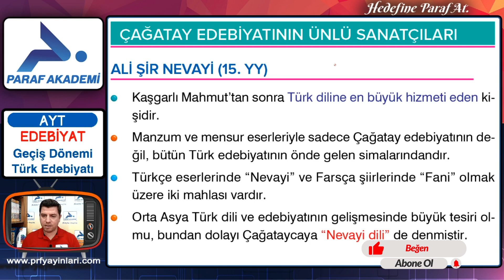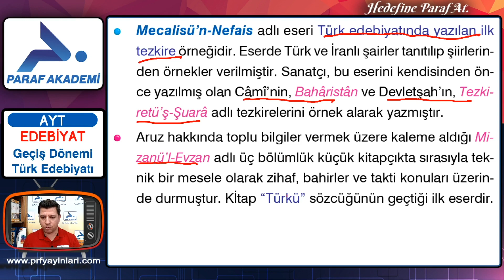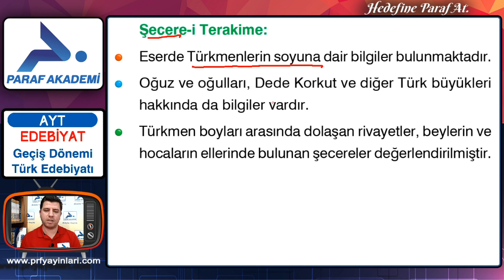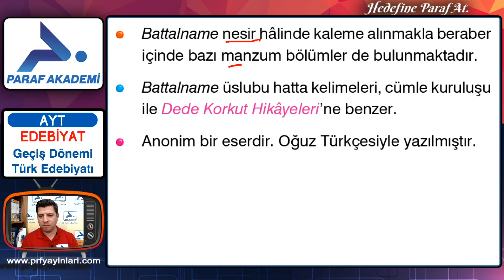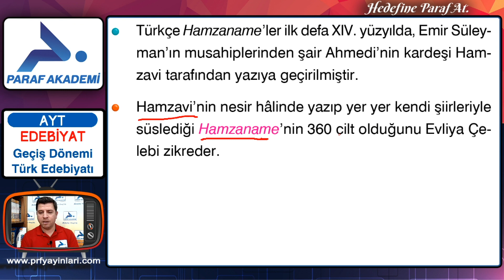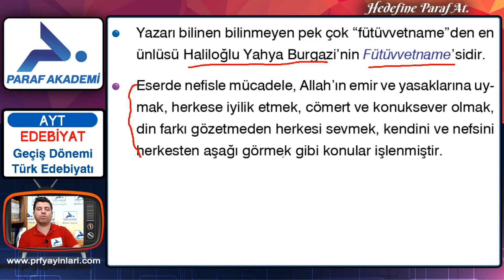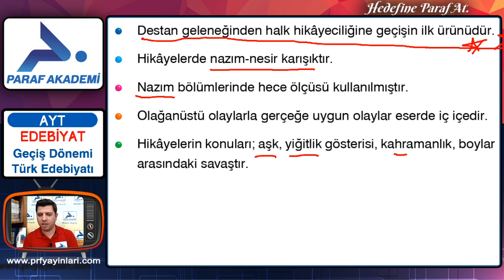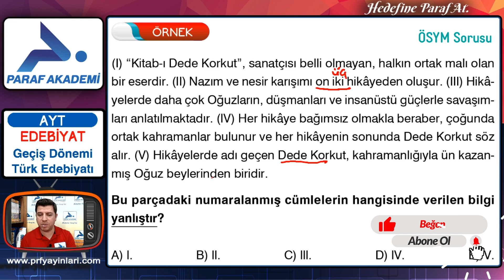Geçiş Dönemi Türk Edebiyatı 2 | 2022 AYT Türk Dili ve Edebiyatı Konu Anlatımları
2022 AYT Türk Dili ve Edebiyatı dersi Geçiş Dönemi Türk Edebiyatı 2 konusunda Edebiyat Öğretmeni Sinan Aydın ile beraberiz. Hadi gelin dersimize başlayalım.

00:00 Merhaba
00:23 ALİ ŞİR NEVAYİ (15. YY)
03:18 BABÜR ŞAH (16. YY)
04:52 EBÜLGAZİ BAHADIR HAN (17. YY)
05:40 Örnek Sorular 1
06:19 OĞUZ TÜRKÇESİNİN ANADOLU’DAKİ İLK ÜRÜNLERİ
07:19 BATTALNAME
08:27 DANİŞMENTNAME
09:33 HAMZANAME
11:20 SALTUKNAME
11:50 FÜTÜVVETNAME
13:13 DEDE KORKUT HİKÂYELERİ
17:03 Örnek Sorular 2 (ÖSYM Soruları)

►AYT Türk Dili ve Edebiyatı Dersi Konusu:
Geçiş Dönemi Türk Edebiyatı 2

►Geçiş Dönemi Türk Edebiyatı Örnek Soru Çözümleri

►2022 AYT Türk Dili ve Edebiyatı Konu Anlatımları Oynatma Listesi

►BATTALNAME - DANİŞMENTNAME
HAMZANAME - SALTUKNAME
FÜTÜVVETNAME - DEDE KORKUT HİKÂYELERİ

ALİ ŞİR NEVAYİ (15. YY)
Kaşgarlı Mahmut’tan sonra Türk diline en büyük hizmeti eden kişidir.
Manzum ve mensur eserleriyle sadece Çağatay edebiyatının değil, bütün Türk edebiyatının önde gelen simalarındandır.
Türkçe eserlerinde “Nevayi” ve Farsça şiirlerinde “Fani” olmak
üzere iki mahlası vardır.
Orta Asya Türk dili ve edebiyatının gelişmesinde büyük tesiri olmu, bundan dolayı Çağataycaya “Nevayi dili” de denmiştir.
OĞUZ TÜRKÇESİNİN ANADOLU’DAKİ İLK ÜRÜNLERİ
Alparslan’ın 1071’de Malazgirt Savaşı’nı kazanması, Türk boylarının Anadolu’ya yerleşip burayı yurt edinmesiyle Oğuz Türkçesi
Anadolu’ya hâkim olmaya başlamıştır.
Ahilik teşkilatının, Anadolu’da Oğuz Türkçesiyle oluşturulan edebî metinlerde çok önemli yansımaları olmuştur.
Oğuz Türkçesinin 13-15. yüzyıllar arasındaki bu dönemine “Eski
Anadolu Türkçesi” adı verilmektedir.
Bu dönemin ilk eserleri Anadolu Selçuklu Devleti’nin yıkılışına yakın bir zaman ve Beylikler Dönemi’nde verilmiştir.
Bu dönem eserlerinde din ögesi ön plandadır.
13. yy.da Anadolu’da “Babailik, Mevlevilik, Bektaşilik” gibi tarikatlarla dinî-tasavvufi Türk edebiyatı oluşturulmuştur.

2022 AYT Türk Dili ve Edebiyatı Geçiş Dönemi Türk Edebiyatı 2 PDF dosyasını indirmek için tıkla